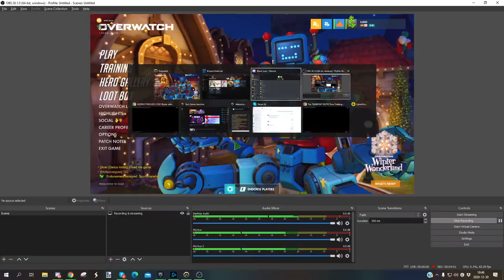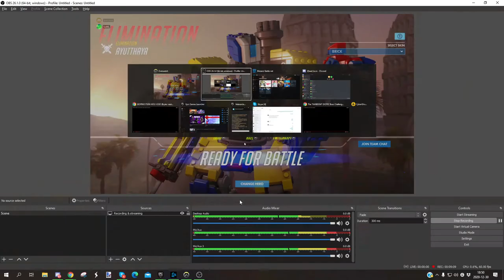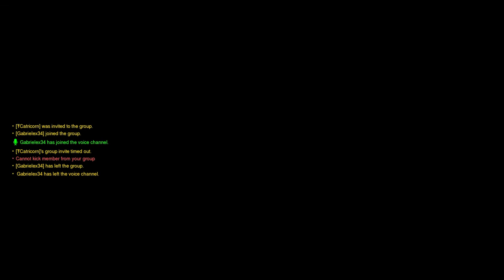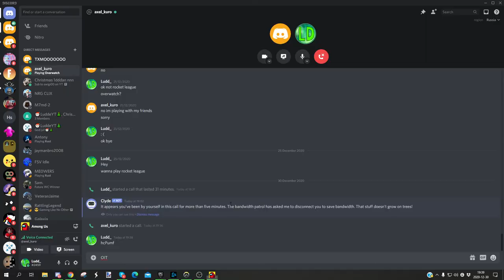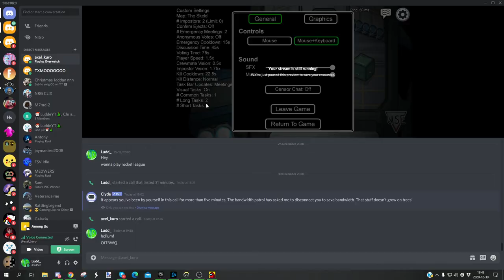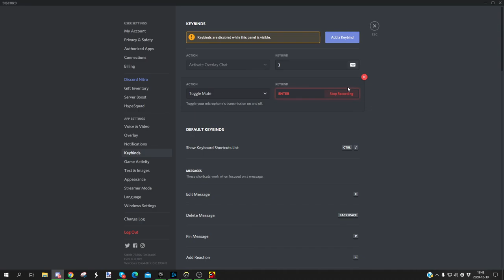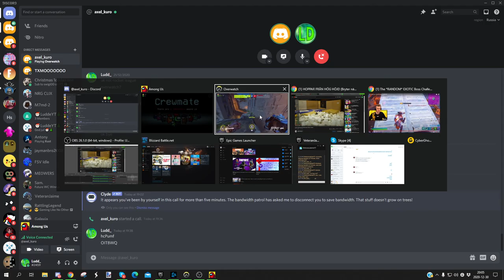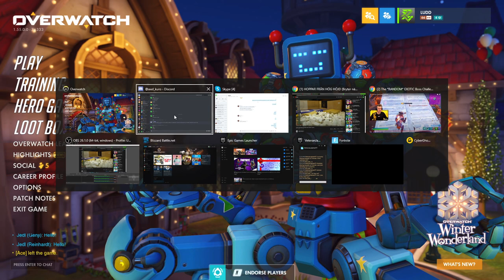Happy new year (2021)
In this video i mess around and just having fun while 2021